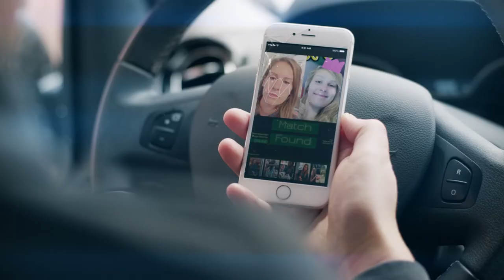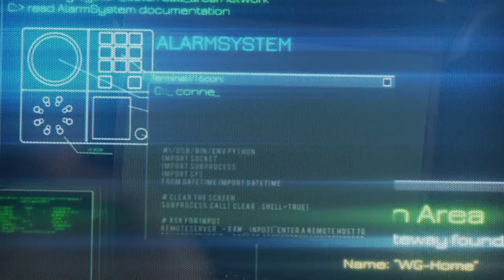Cybersecurity / Information Security - An important fact for smart devices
With the smartphone or tablet, any networked device can be controlled. In most cases, your data will be stored and spoofed as well as corrupted by third parties. Also unauthorized access to the device and its manipulation is possible. To help you enjoy the full benefits of smart home applications, the VDE Institute tests and certifies information security (cybersecurity) for apps, devices, and back-end/cloud systems. Therefore, always pay attention to the VDE mark "Information security tested".